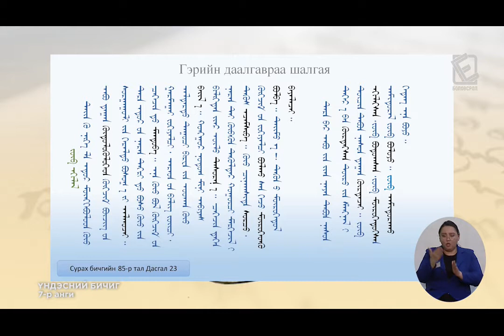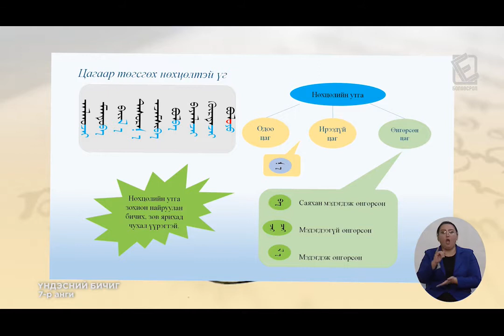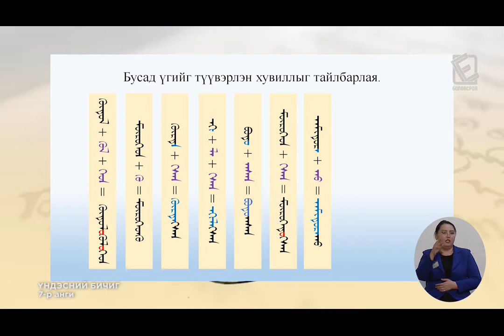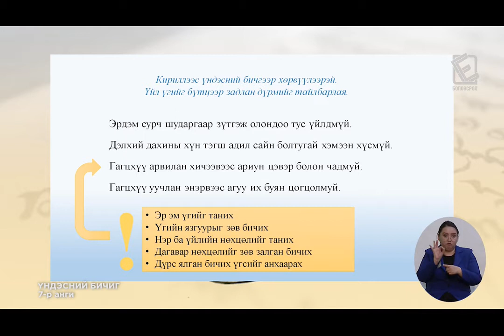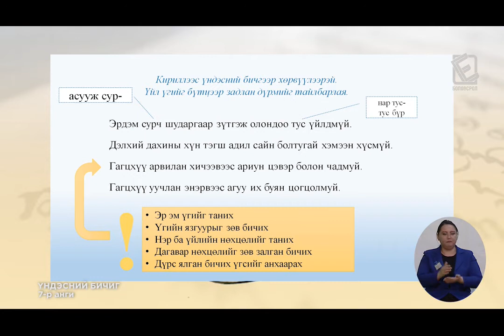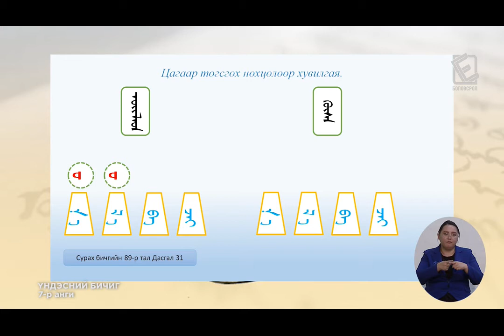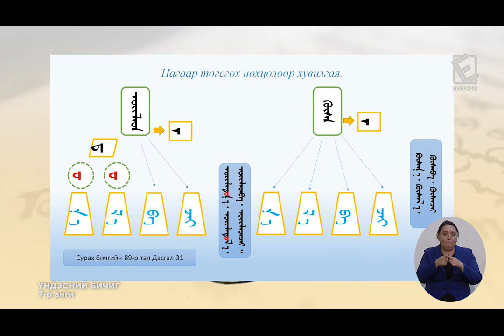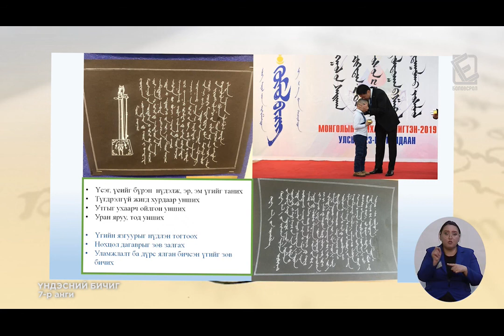2020 02 24 7 р анги Үндэсний бичиг